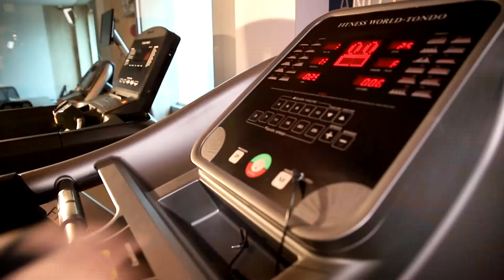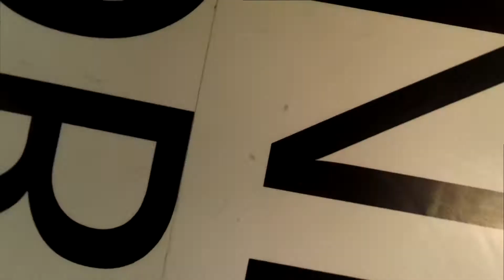Fitness World Gym TVC